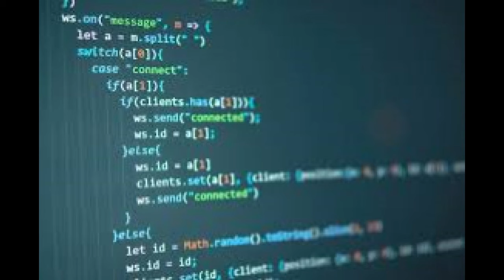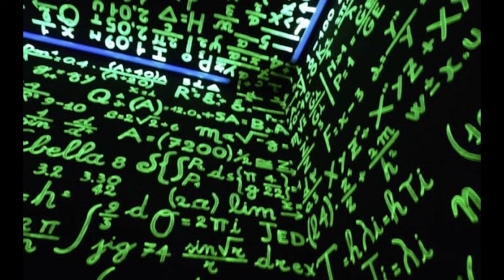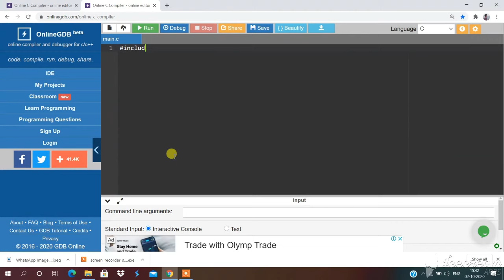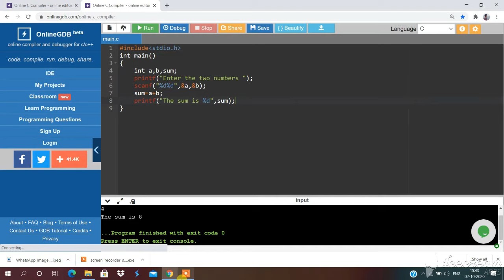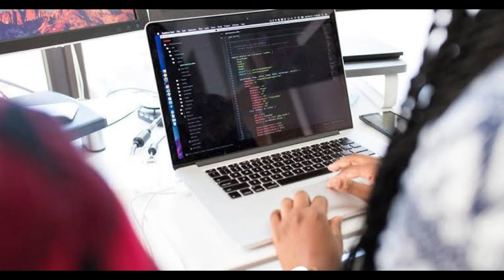Software Engineers Em Work Chesthaaru?Programming Language Aante Enti? | Knowledge In Telugu